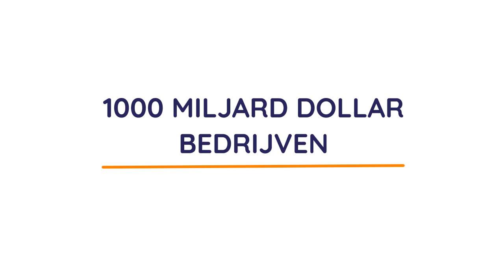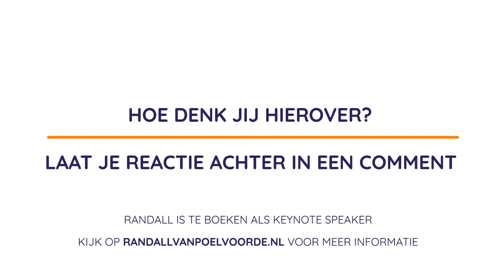Randall van Poelvoorde over bedrijven met een waarde van 1000 miljard dollar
In deze Humanizing Tech Talk van Randall van Poelvoorde vertelt hij over bedrijven die de magische grens van 1000 miljard dollar overschrijden en waarom.